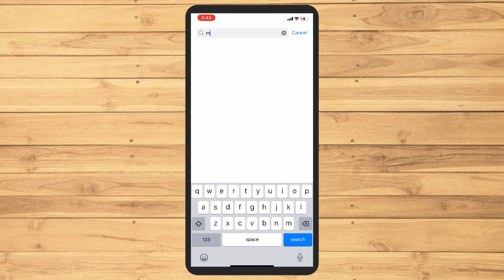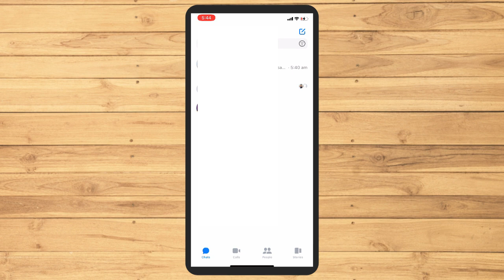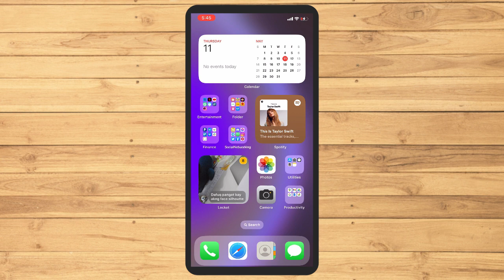How To Download Audio From Messenger (2023)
In this video I show you how to download audio from messenger in 2023.

Do you want to download audio from messenger in 2023? Yes? Perfect.
I show you how to get audio from messenger since this is commonly mistaken.

This is a step by step Messenger tutorial on how to save audio from messenger on your phone. This could be android or Iphone.